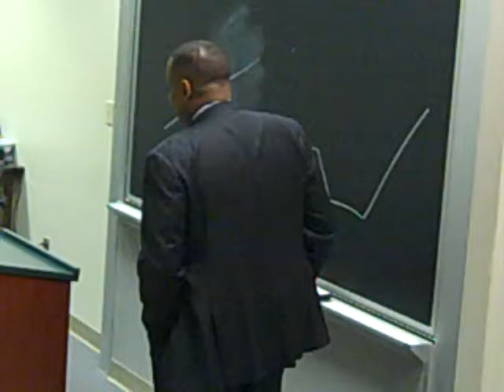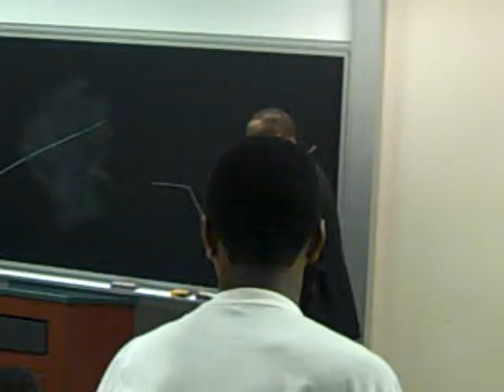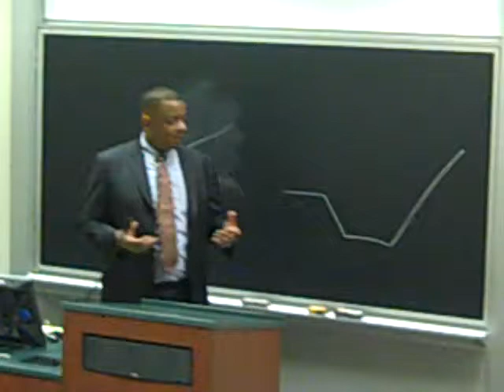Mayor Anthony Foxx (Speech Part 1)